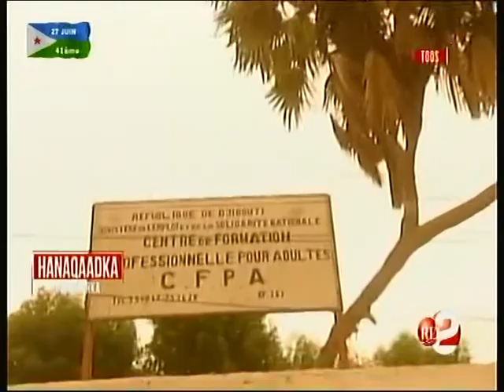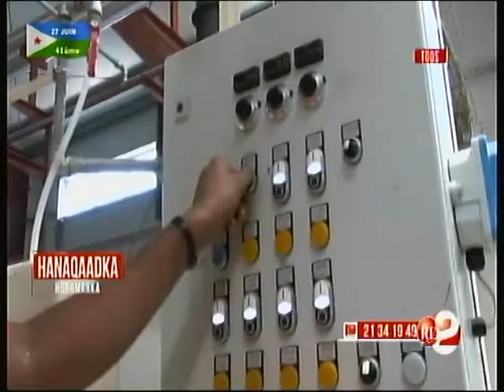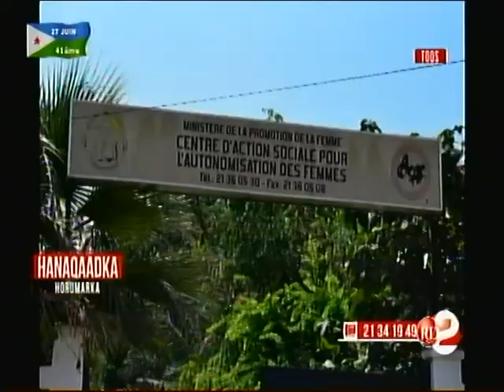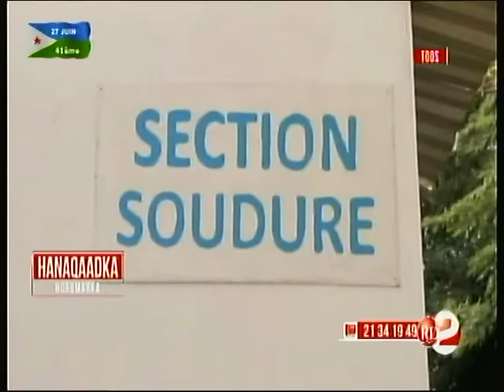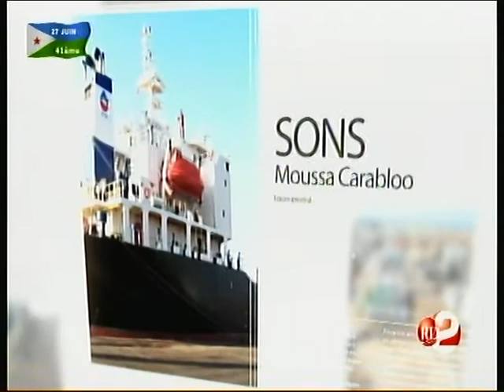RTD : Hanaqaadka Horumarka 29/06/2018